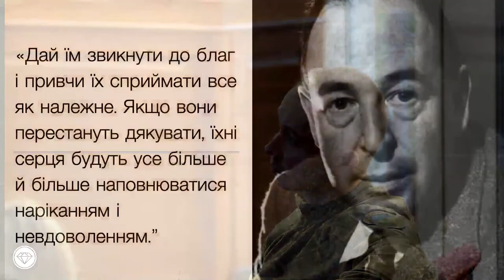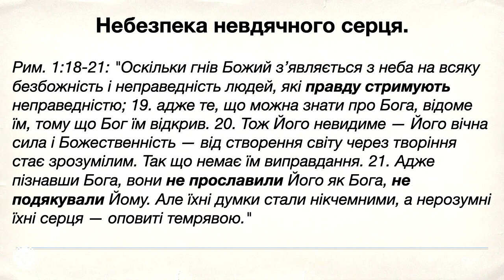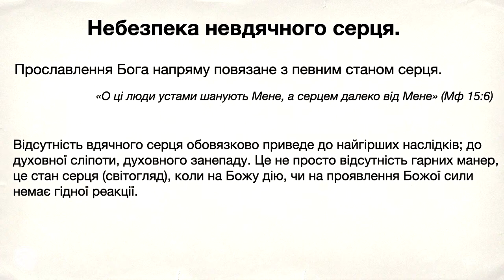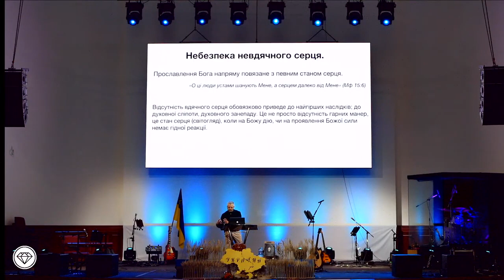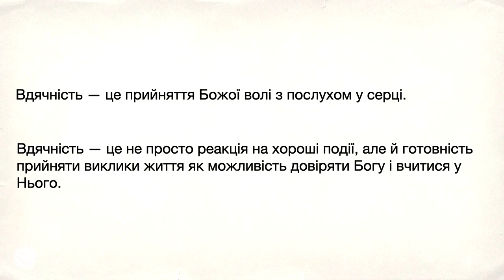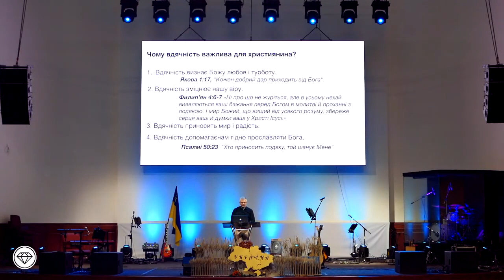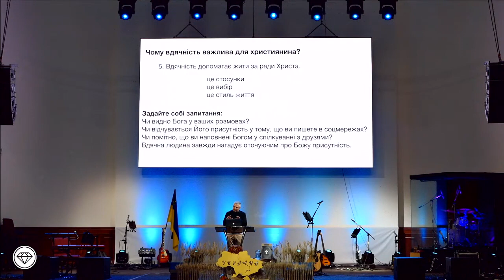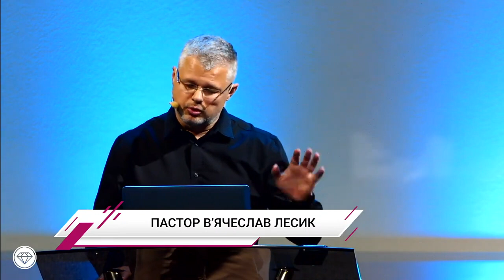Небезпека невдячного серця | Вячеслав Лесик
Небезпека невдячного серця
Вячеслав Лесик

Чому це, так небезпечно залишатись невдячним?
Як себе вберегти від пороку «невдячності»?
Як ми можемо розвинути в собі серце, сповнене вдячності?

«Дай їм звикнути до благ і привчи їх сприймати все як належне. Якщо вони перестануть дякувати, їхні серця будуть усе більше й більше наповнюватися наріканням і невдоволенням.”

Рим. 1:18-21: "Оскільки гнів Божий з’являється з неба на всяку безбожність і неправедність людей, які правду стримують неправедністю; 19. адже те, що можна знати про Бога, відоме їм, тому що Бог їм відкрив. 20. Тож Його невидиме — Його вічна сила і Божественність — від створення світу через творіння стає зрозумілим. Так що немає їм виправдання. 21. Адже пізнавши Бога, вони не прославили Його як Бога, не подякували Йому. Але їхні думки стали нікчемними, а нерозумні їхні серця — оповиті темрявою."

Прославлення Бога напряму повязане з певним станом серця.
«О ці люди устами шанують Мене, а серцем далеко від Мене» (Мф 15:6)

Відсутність вдячного серця обовязково приведе до найгірших наслідків; до духовної сліпоти, духовного занепаду. Це не просто відсутність гарних манер, це стан серця (світогляд), коли на Божу дію, чи на проявлення Божої сили немає гідної реакції.

«А ти, Капернауме, чи піднімешся до неба? — До аду зійдеш! Бо коли б у Содомі відбулися ті чудеса, що сталися в тобі, він стояв би й по цей день. Однак кажу вам, що Содомській землі буде легше судного дня, ніж тобі!»
Матвія 11:23-24

Христос звертає увагу на те, що духовна сліпота та байдужість не меньш небезпечніші за очевидну гріховність, як у Содомі.

Історія про десять прокаженних.  Луки 17:11-19

Ця історія наголошує на важливості вдячності та підкреслює, як часто люди можуть забувати про вдячність, отримуючи Божі благословення.

Причини невдячного серця: Рим 1:18-20
Бунт проти влади Бога.
Пошук власних шляхів.
Свідоме ігнорування істини.
Свідома протидія істині.
Наслідки невдячного серця: Рим 1:21
Духовна сліпота.
Моральна деградація
Відпадіння від Бога

Вдячність — це прийняття Божої волі з послухом у серці.

Вдячність — це не просто реакція на хороші події, але й готовність прийняти виклики життя як можливість довіряти Богу і вчитися у Нього.

Чому вдячність важлива для християнина?

1. Вдячність визнає Божу любов і турботу.
Якова 1:17, "Кожен добрий дар приходить від Бога".
2. Вдячність зміцнює нашу віру.
Филип’ян 4:6-7 «Ні про що не журіться, але в усьому нехай виявляються ваші бажання перед Богом в молитві й проханні з подякою. І мир Божий, що вищий від усякого розуму, збереже серця ваші й думки ваші у Христі Ісусі.»
3. Вдячність приносить мир і радість.
4. Вдячність допомагаєнам гідно прославляти Бога.
Псалмі 50:23  "Хто приносить подяку, той шанує Мене"
5. Вдячність допомагає жити за ради Христа.
- це стосунки
- це вибір
- це стиль життя

Задайте собі запитання:
Чи видно Бога у ваших розмовах?
Чи відчувається Його присутність у тому, що ви пишете в соцмережах? Чи помітно, що ви наповнені Богом у спілкуванні з друзями?
Вдячна людина завжди нагадує оточуючим про Божу присутність.

Вдячне серце робить наші молитви живими, наші стосунки з Богом глибокими, а наше життя – світлом для інших.

⛪ ЦЕРКВА ЄВАНГЕЛЬСЬКИХ ХРИСТИЯН-БАПТИСТІВ «АЛМАЗ» (М. КИЇВ)

🔺 У поясненні до платежу вкажіть, будь ласка - "Церква Алмаз"

🔺 У поясненні до платежу вкажіть, будь ласка - "Медіа-служіння церкви Алмаз"